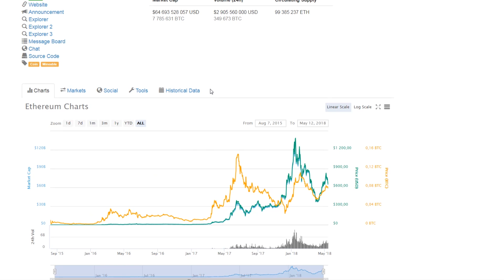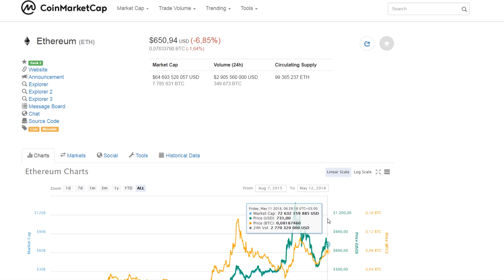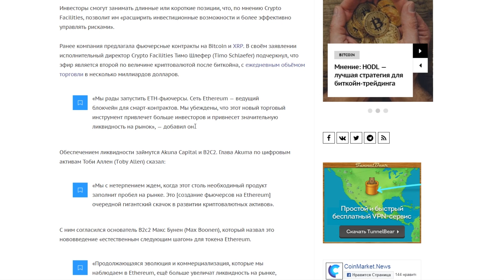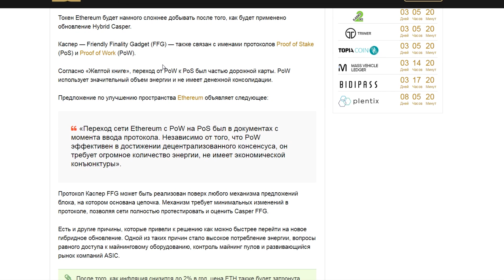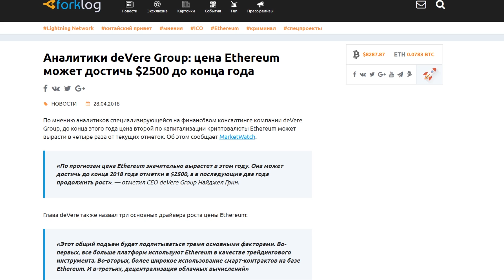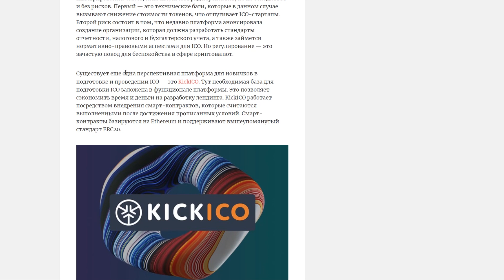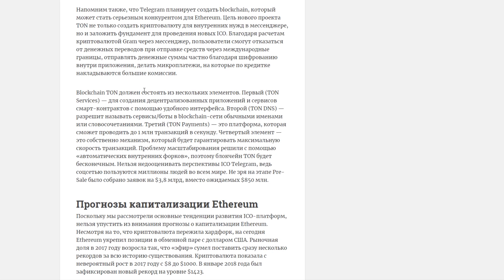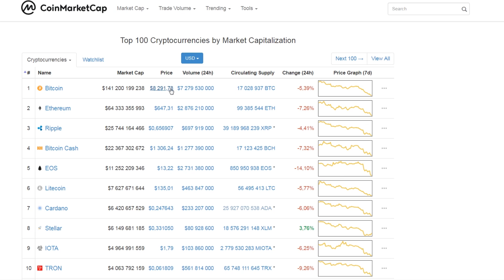ETHEREUM КУПИТЬ ПО 500$ ПРОДАТЬ ПО 5000$ МИССИЯ ВЫПОЛНИМА?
➤ ETHEREUM недооценен на данный момент.
История может повторится, как и с биткоином, когда многие люди думали, что 500$ за биткоин это много. Прогноз Ethereum 2018